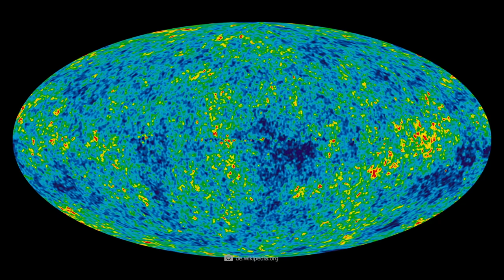C'est la réalité ! Le télescope James Webb vient de publier la première image d'un autre univers !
Peux-tu imaginer que la fin de notre univers pourrait être le début du suivant ? Peut-être même un univers entièrement différent du nôtre ?

Les théories du multivers ne sont pas nouvelles dans le monde de l'astrophysique, mais les preuves de cette théorie le sont.

Le télescope spatial James Webb vient de publier la première image d'un autre univers - et nous partageons maintenant avec toi les derniers faits concernant cette découverte sensationnelle. Reste à l'écoute, ça va devenir passionnant !